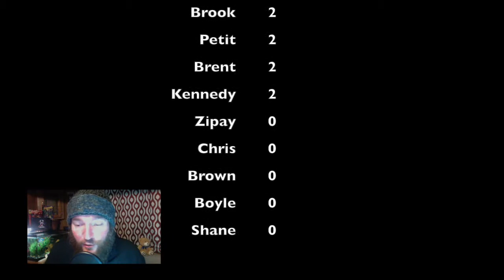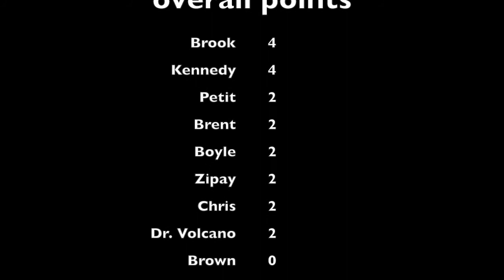Me and The Boys se1ep2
the tournament continues on Me and The Boys Wrestling!!!